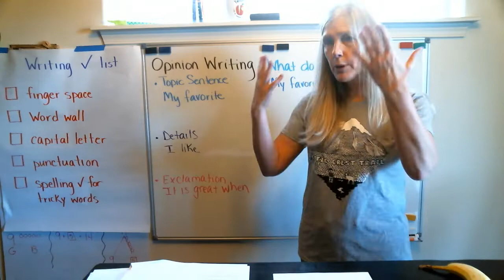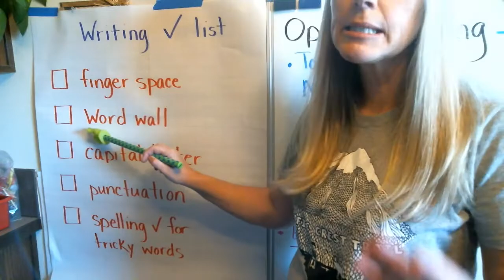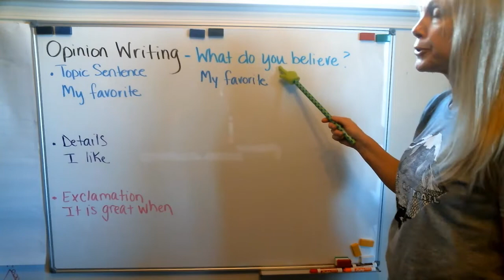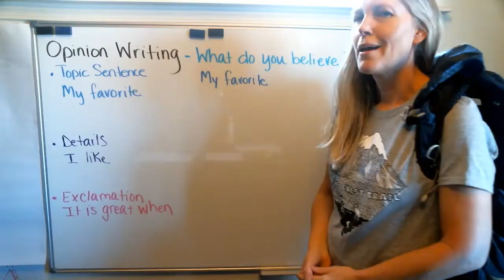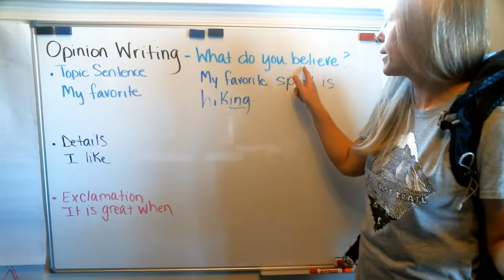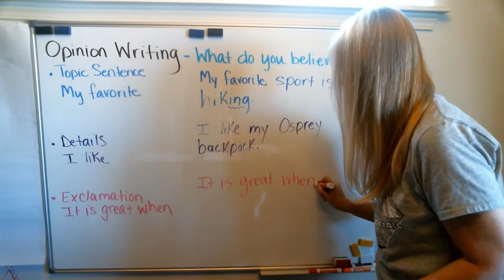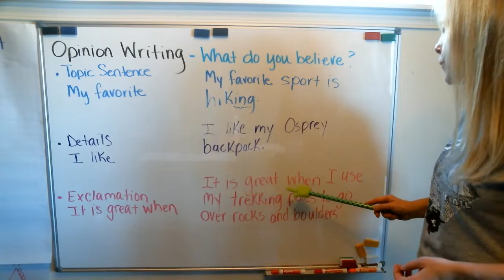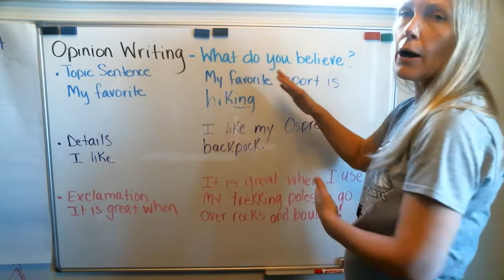April 16th Writing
In this video, Ms. Wheeler reminds us to review our writing check list and introduces us to Opinion Writing.